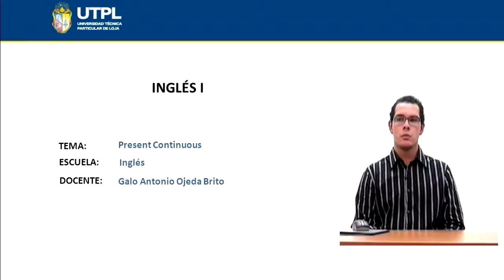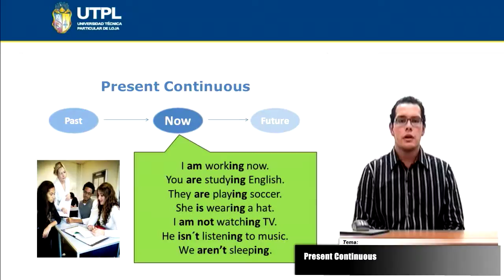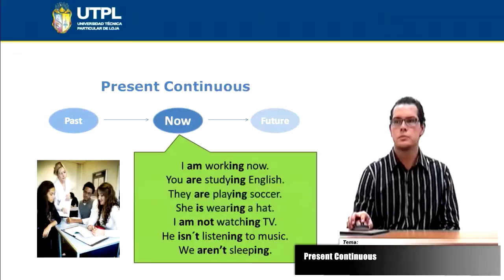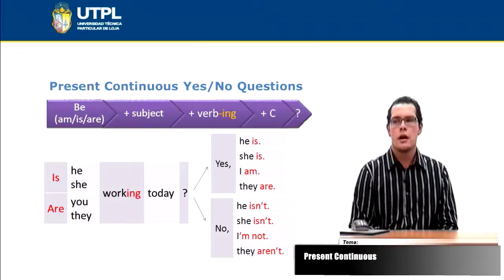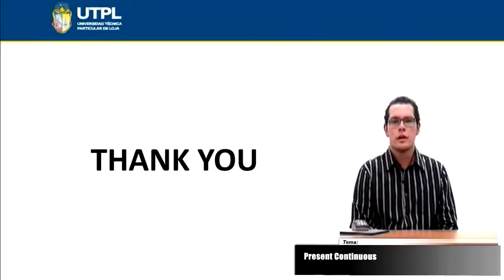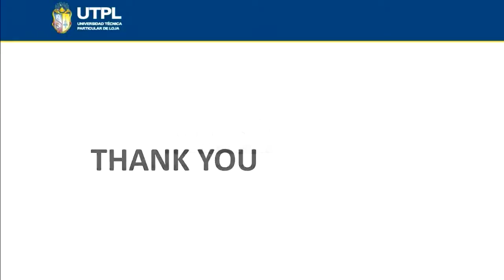UTPL PRESENT CONTINUOS [(TODAS LAS CARRERAS)(INGLÉS I)]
Inglés I
Tema: Present continuos
Ponente: Lic. Galo Antonio Ojeda Brito